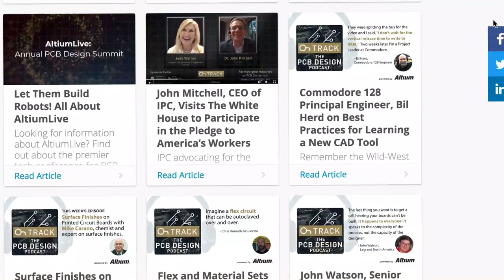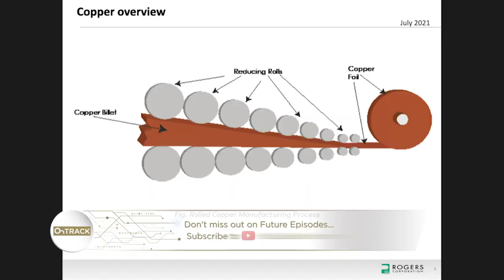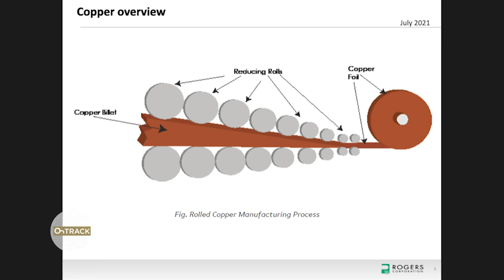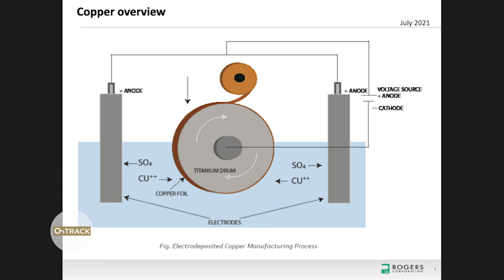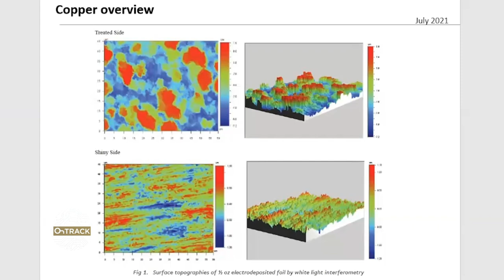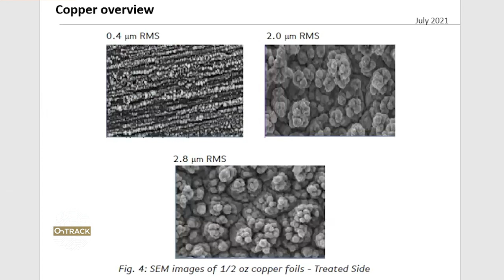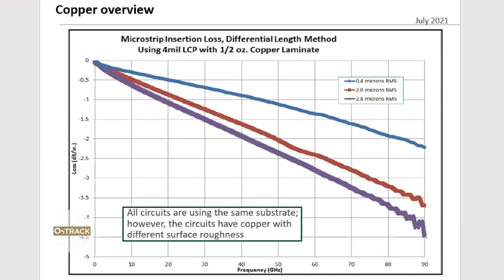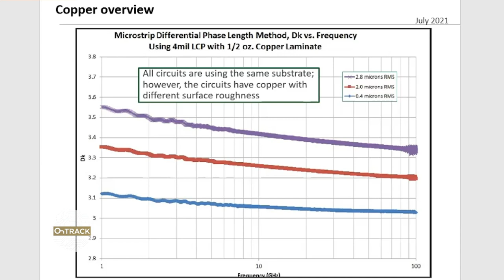8 Things you Need to Know about Copper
Copper roughness has an impact on high-speed digital designs. Choose your copper wisely!

In this episode, circuit materials expert John Coonrod of Rogers Corporation shares his extensive knowledge on copper roughness. Watch this episode or listen on the go; it will help a PCB designer make a sound decision about picking the most suitable copper to use on your next design.